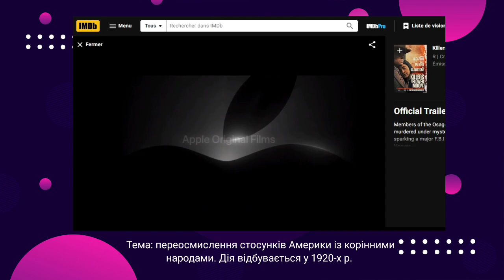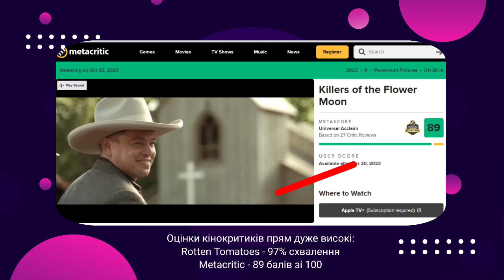Наче хороше кіно з Ді Капріо та Де Ніро (Вбивці квіткової повні, 2023)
потенційний кандидат на купу Оскарів'23

0:00 дивитесь зараз кіно?
0:16 скоро кіно з ДіКапріо та ДеНіро
0:26 що за кіно, хто режисер?
0:57 рейтинги фільму
1:10 факти про обох акторів кіно, ювілеї
1:52 трохи про Скорсезе
2:01 Ерік Рот - сценарист
2:11 прогноз щодо фільму

B&H Film Distribution